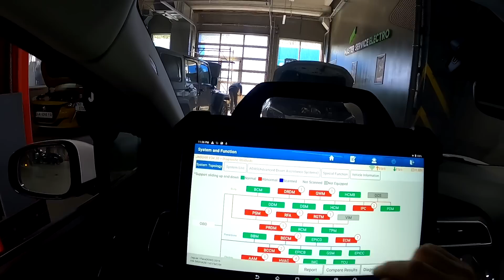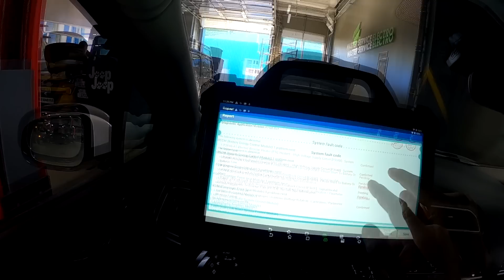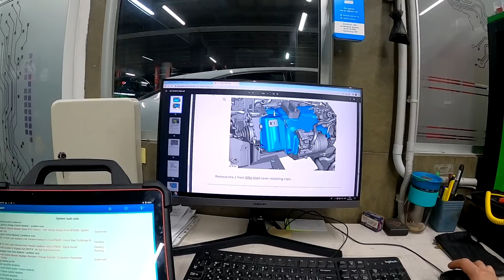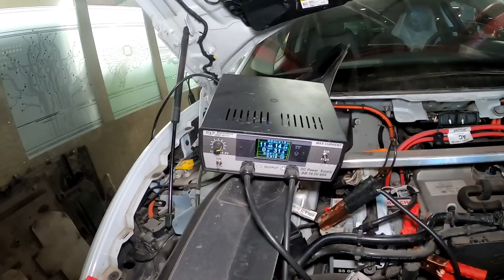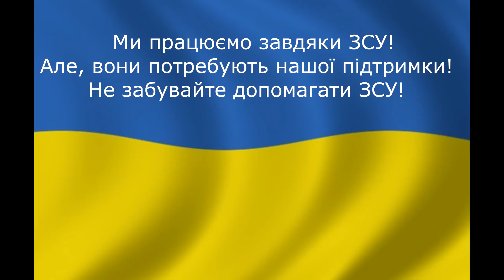Производственный дефект электромобиля. Jaguar I-Pace